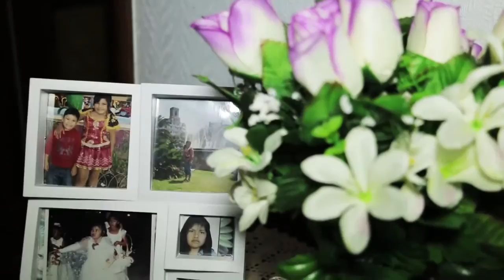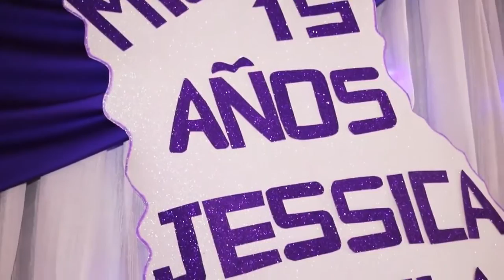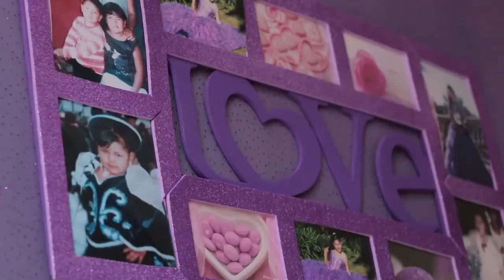15 AÑOS JESSICA MICAELA - VÍDEO SESIÓN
En el día más importante de tu vida, deja en nuestras manos el recuerdo para toda tu vida.
Reportajes de foto y vídeo para: Bodas, Comuniones, Bautizos, 15 años y todo acontecimiento social. Producción de documentales, vídeo clips, Spots, soporte artístico, creación de páginas web, diseño de publicidad, etc.

Reserva tu fecha.

Producción audiovisual: Jose Luis Villarroel Molina y Alvaro Andres Villarroel Justiniano